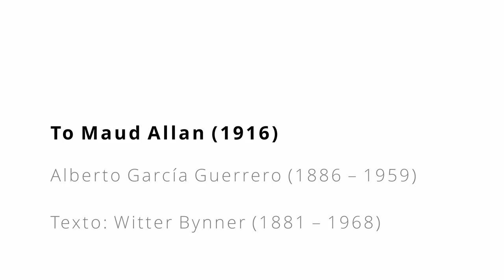To Maud Allan (1916) - Antología de la Canción de Arte Chilena 2021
Obra: To Maud Allan (1916)
Compositor: Alberto García Guerrero (1886 – 1959)
Letra: Witter Bynner (1881 – 1968)
Cantante: Claudio Valencia, tenor
Pianista: Yudalys Perdomo